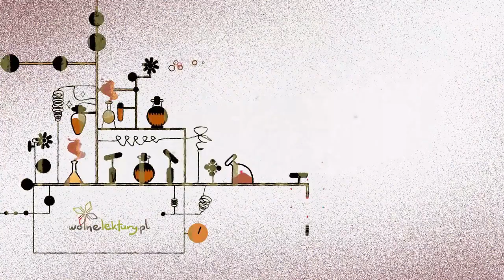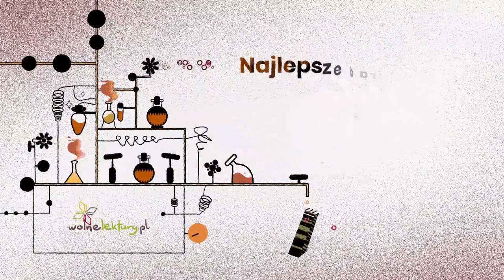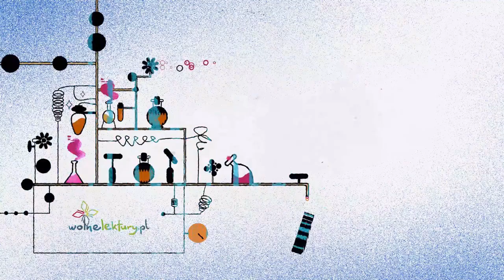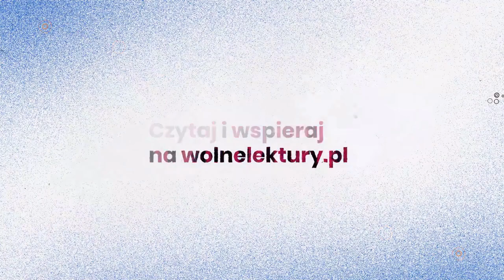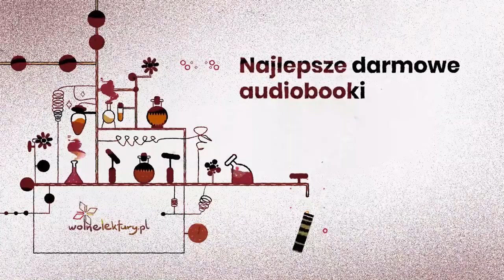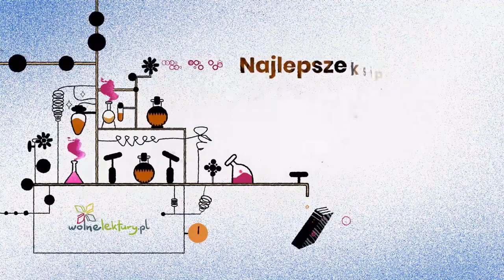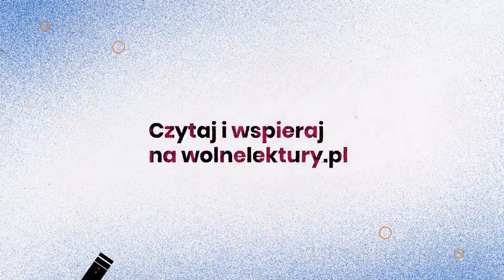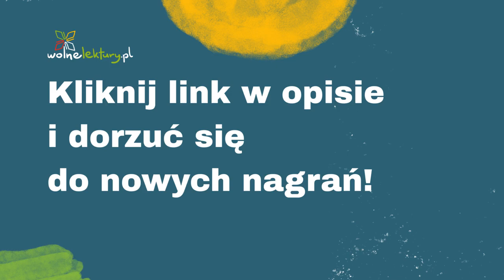Pierścień i róża rozdział 17 – William Makepeace Thackeray – Audiobook cz. 17/19 | Wolne Lektury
Pierścień i róża  – William Makepeace Thackeray CAŁY AUDIOBOOK ZA DARMO

Tłumaczenie: Zofia Rogoszówna
Czyta: Wiktor Korzeniewski
Reżyseria: Adam Bień